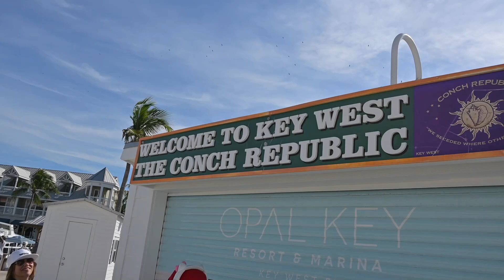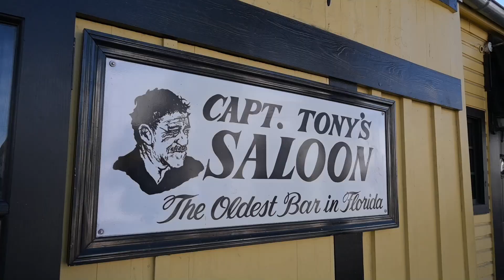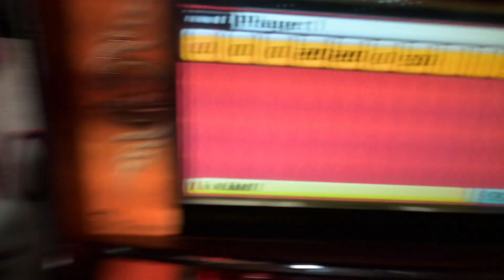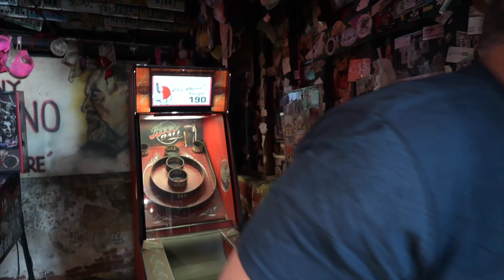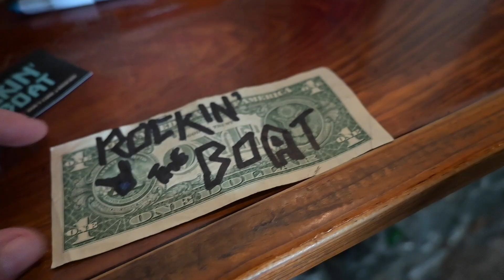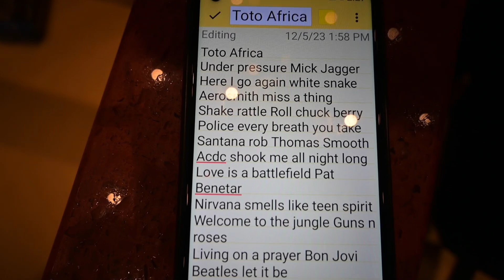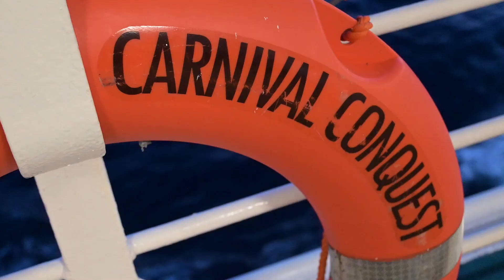Carnival Conquest Key West Things To Do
Hey Rockers! Today we hit the Key West Port in Florida on the Carnival Conquest Cruise. We have a drink at one of Key West's most famous bars Captain Tony's and Vlog other things to know while in Key West. We also jump back on the Carnival Conquest and show you some Fun Things to Do while on the ship...LETS ROCK!